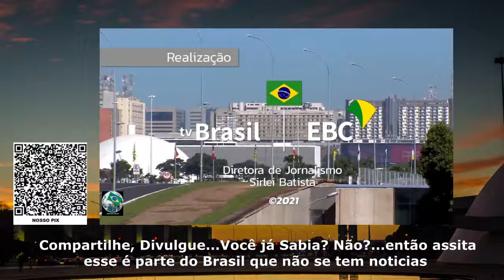Antecipa- Gov, mais um programa do governo Federal - 29/03/2021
Créditos: TV BrasilGov

esse é o nosso PIX, colabore e incentive esse canal com qualquer valor

Esse você com certeza não sabia, mas com certeza ficaria sabendo ou, só que não. Esse é um programa para empresas que tem contrato com o Governo.

 ...funciona assim. Se a empresa em questão precisa de algum empréstimo, ela pode solicitar até 70% do valor do contrato junto a empresas de crédito parceiras do programa. Assista e veja outros detalhes

...Sabinada Brasil